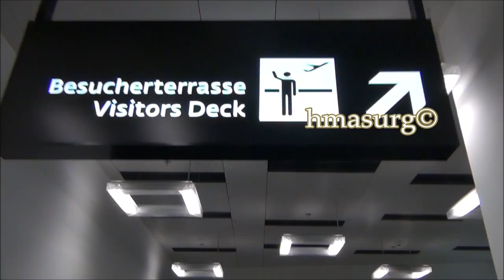Vienna International Airport - Spotting Lighter Airliners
Watch in HD 720p/1080p and Enjoy!

Enjoying some time at VIE airport with great views of the tarmac and runway at the open air observation deck. Here we sample some lighter airliner action. Enjoy!